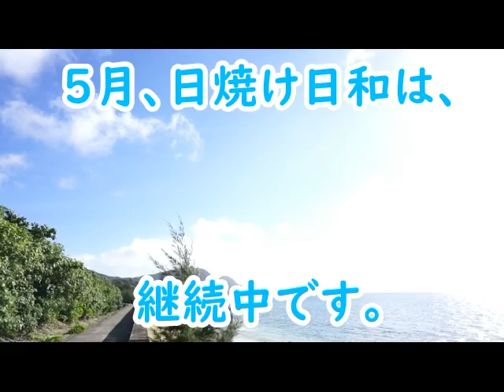石垣島の海、天気の様子 5月14日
朝から強い日差しの登場です！5月、日焼け日和は継続中です！

今日の石垣島の天気をテーマに30秒動画をアップしていきます！
場所は石垣島北部の東海岸。ビーチと空の様子を毎日アップしていきます。

晴れた日もあれば雨の日もあるものです!それでこそ自然というものですよね!
空と海、ビーチを眺めてみる。取りつくろうことなくありのままの今日の石垣島の天気をご覧下さい!

晴男くんの今日の石垣島の天気は、シュノーケリングショップ「さんご礁の海から」が配信しています。

石垣島の少人数(4名様まで)でシュノーケリングツアー開催

石垣島北部、東海岸を楽しむグラスボート